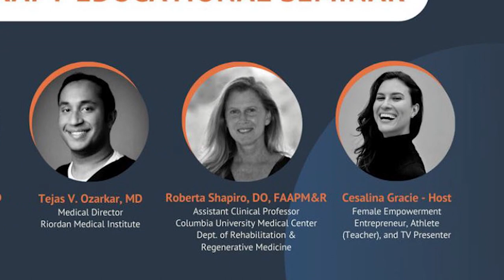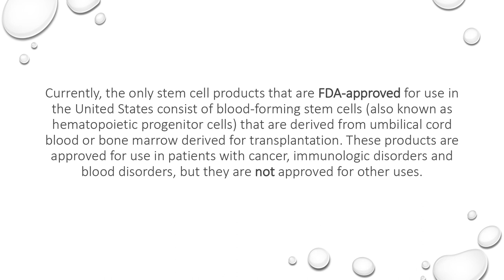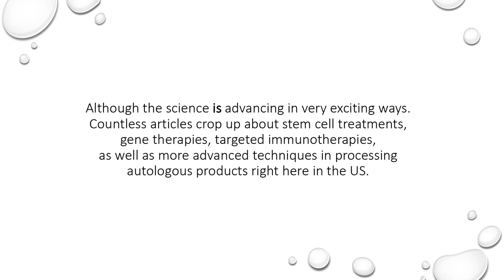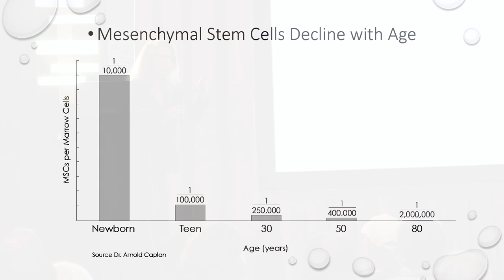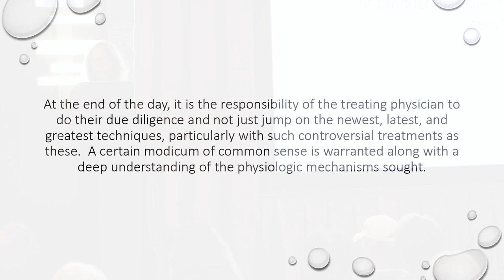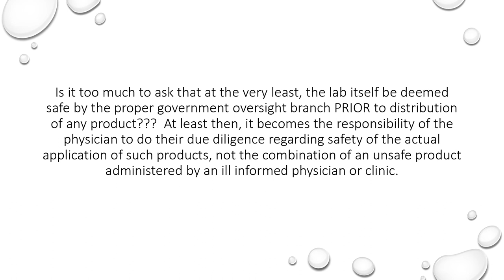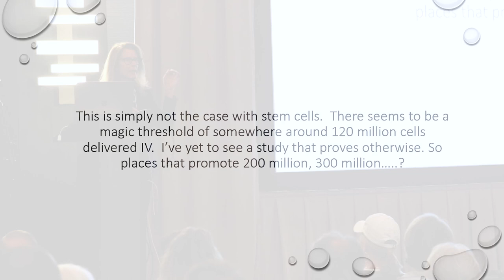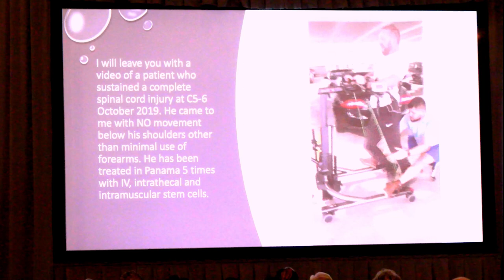The Wild West of Stem Cells in the United States Part 2 - Roberta Shapiro, DO, FAAPM&R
Dr. Roberta Shapiro serves as assistant clinical professor in the Department of Rehabilitation and Regenerative Medicine at Columbia University Medical Center. She also operates a private practice for physical medicine and rehabilitation in New York City and Miami where she focuses on treatment of acute and chronic pain disorders.

In this video, Dr. Shapiro, discusses the confusion around navigating stem cell treatments in the United States, promises of “miracle” cures for a wide variety of diseases and conditions, and how to stay safe.